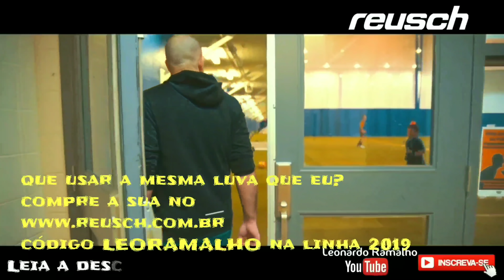Fiquei puto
Tem sorteio direto no Canal.
sigam a TOP LUVAS  no